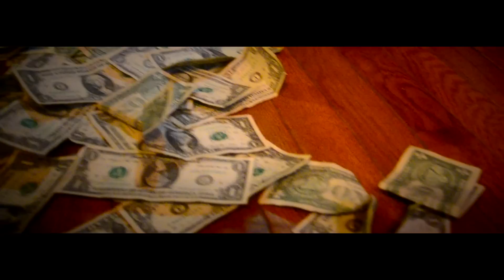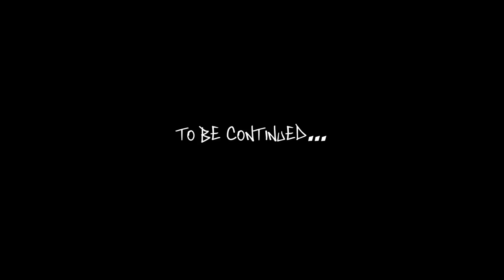"Dream" | LoudPack feat. Yeezy | Part 1.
Song: Dream
Artist: LoudPack feat. Yeezy
Label: Plug Money Ent.